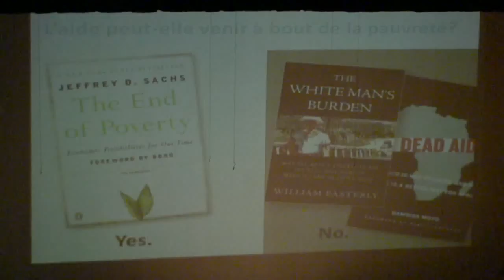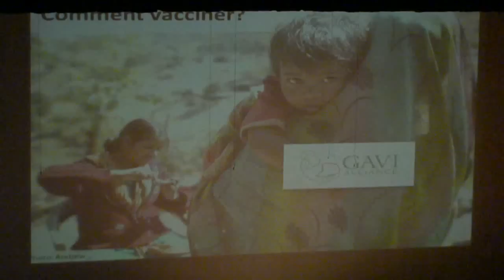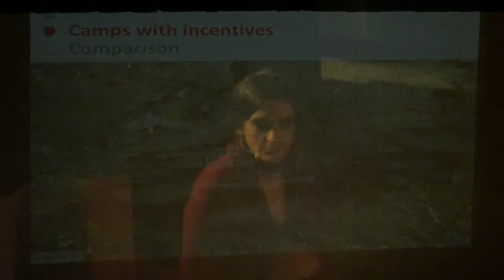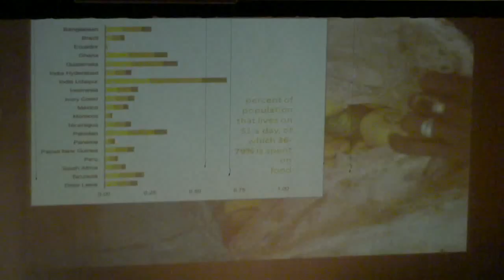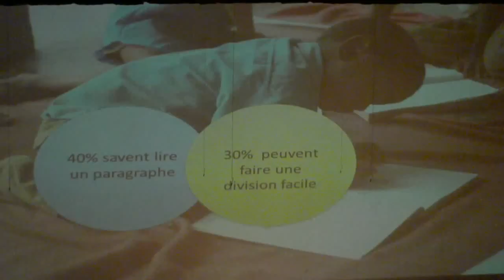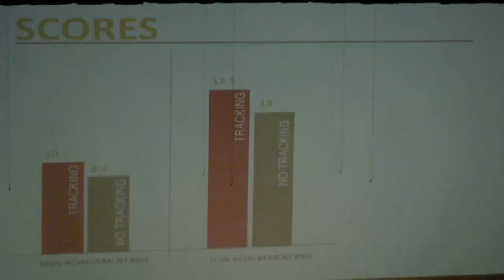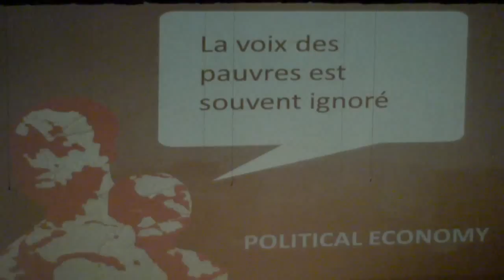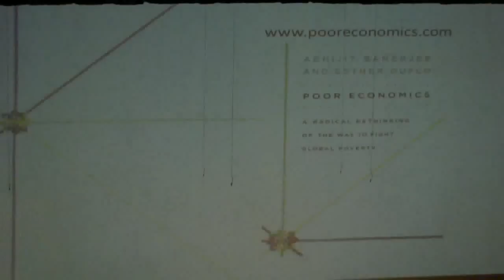Esther Duflo on the global fight against poverty (French)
Esther Duflo sur le combat global contre la pauvreté.

Entirely in French, this is a video of Esther's lecture at Lycée Français de New York.